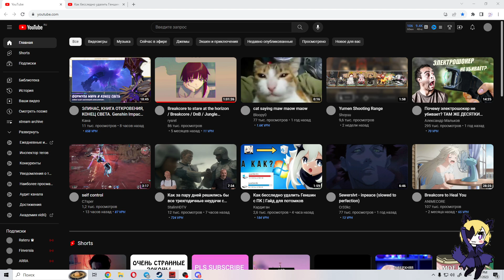МНЕНИЕ про project Mugen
- нормальный канал, а не сралово нарезками Респектабельно, слушать мы такое, конечно же, не будем.

- ссылка на нашу библиотеку по гашне.

чаченваген, чачен, чечен, chachenwagen, chachen, chechen